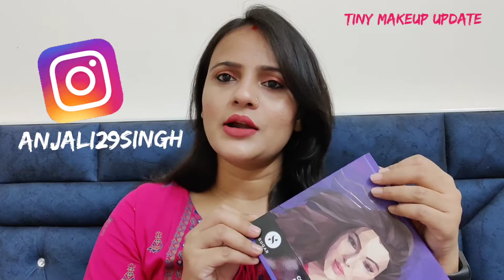Sugar Contour De Force Eyes & Face Pallet Review & Demo l Worth Buying Or Not? l Tiny Makeup Update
LAST VIDEO -